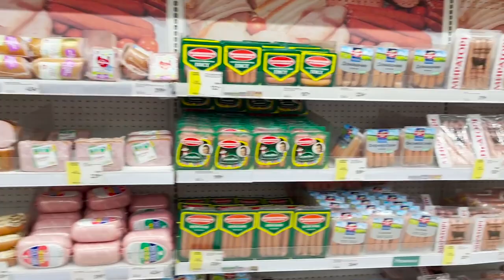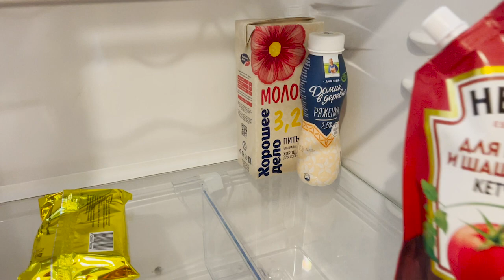Life In Russia After Sanctions || Grocery Shopping || Cooking, Cleaning And Fridge Organisation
FAQ:
Camera: Iphone 12 Pro Max

Music Used
[][] Credit -

🎵 Track Info:

Title: No Walls by Jay Someday